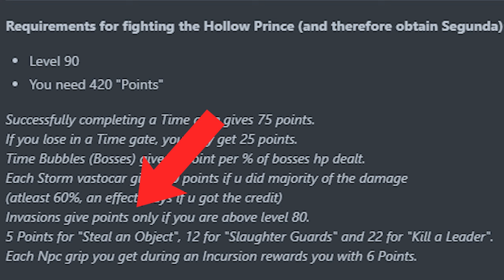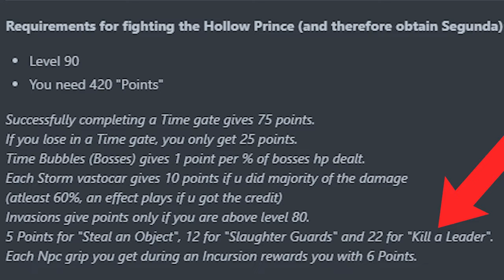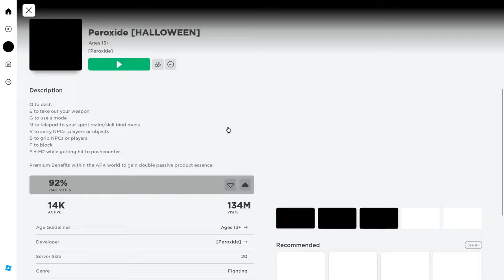Peroxide How To Get Segunda Guide!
How To Get Segunda In Peroxide!

This video is a COMPLETE guide on how you can go from a regular arrancar to a powerful arrancar with SEGUNDA, with everything in the middle as well! Good luck with the boss fights and enjoy the video!

ROBLOX MERCH!!!